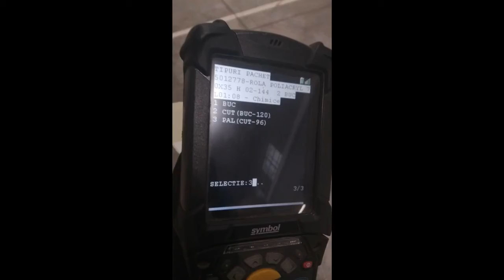May 2020 Stories